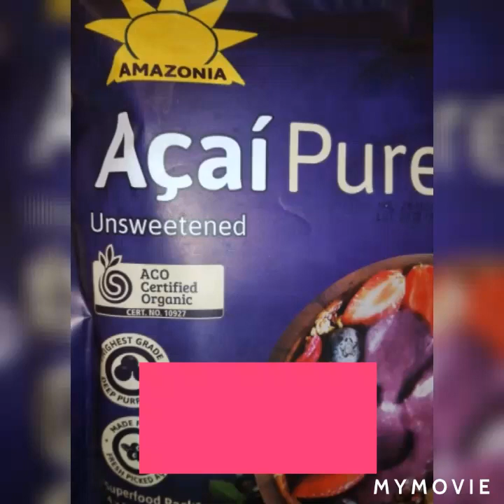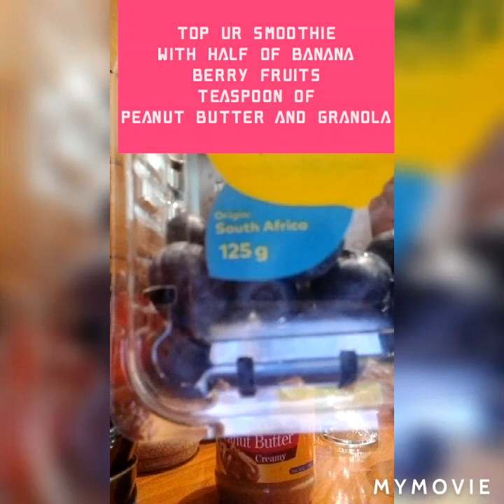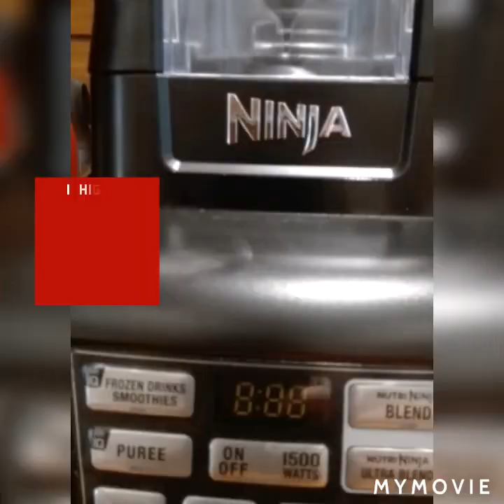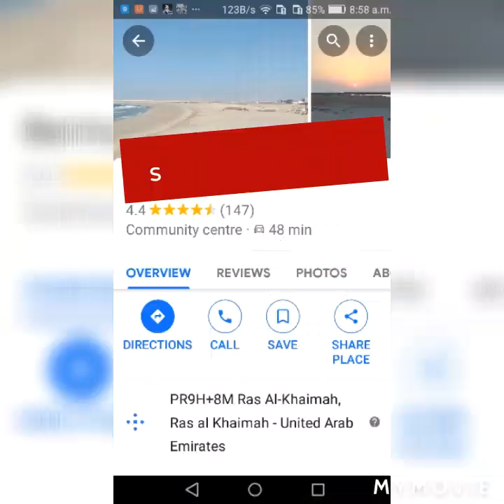how to make ACAI SMOOTHIE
COOKING and TIP's